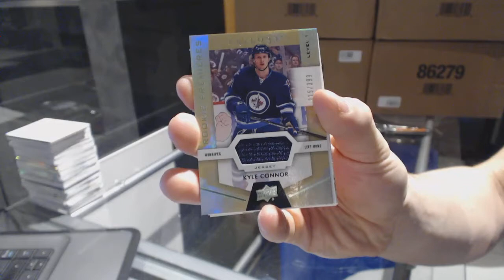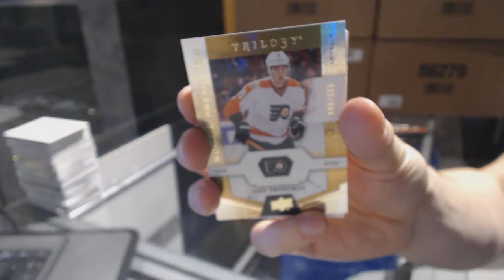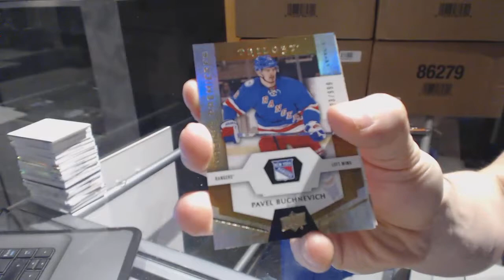Garwin's 16-17 Upper Deck Trilogy Hockey Box Break